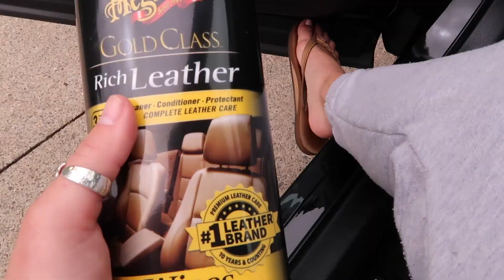HOW TO TAKE CARE OF YOUR EYEBROWS AT HOME, MEM DAY WKND, CHICK FIL A DATE & MAKING MARGARITAS!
xoxo
-k